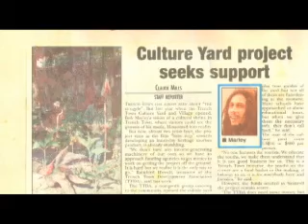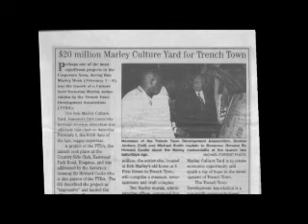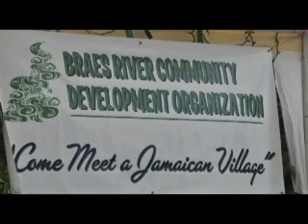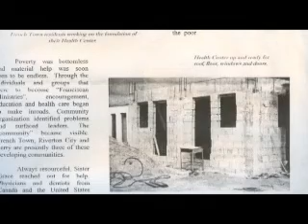Franciscan Ministries Intro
Description of the Franciscan Ministries in Jamaica.